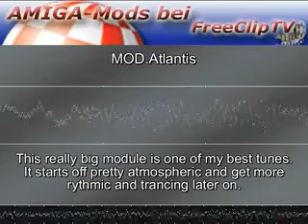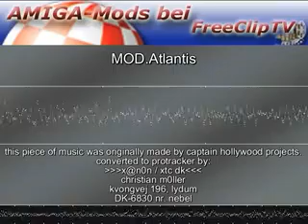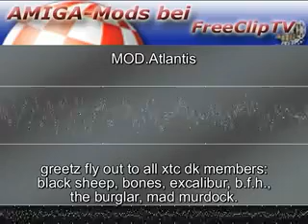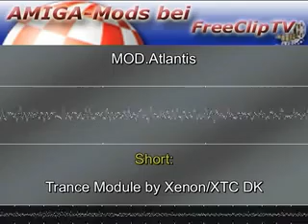AMIGA-Mod "Christian Møller: Atlantis"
Dieses Video wurde ursprünglich für den Gebrauch auf einem ShoutCast-Kanal erstellt, daher die schlechte Auflösung. Da es aber ohnehin nicht viel zu sehen gibt, sollte das ja kein zu großes Problem darstellen. ;)

Informationen zur/aus der Quell-Datei:

Short:        Trance Module by Xenon/XTC DK
Author:       xenon(at)vip.cybercity.dk (Christian Møller)
Uploader:     xenon vip cybercity dk (Christian Møller)
Type:         mods/tranc
Architecture: generic

This really big module is one of my best tunes. It starts off pretty atmos-
pheric and get more rythmic and trancing later on. It makes much use of
Mod2Samp because of the 4 channel limitation, and thats why it's size is
so huge. It should probably have been done in OctaMED instead, but I have
a hard time trying to lay off ProTracker! :)

Duration: 06:19

x(at)n0n / xtc dk
this piece of music
was originally made
by captain hollywood
projects.
converted to
protracker by:
x(at)n0n / xtc dk
christian m0ller
kvongvej 196, lydum
DK-6830 nr. nebel
xenon(at)vip.cybercity.dk or i10cm(at)ehs.dk
tried to stick to
the original as much
as i could, therefore
the huge size.
greetz fly out to
all xtc dk members:
black sheep, bones
excalibur, b.f.h.,
the burglar,
mad murdock.
vi vil ha' bajere
vil vi ik'os
eof